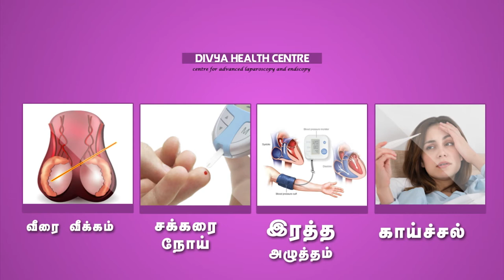Divya Health Center Advanced laparoscopy & Endoscopy kanchipuram 2022